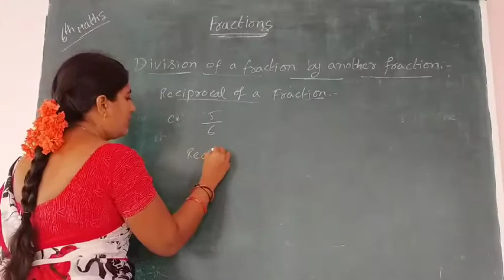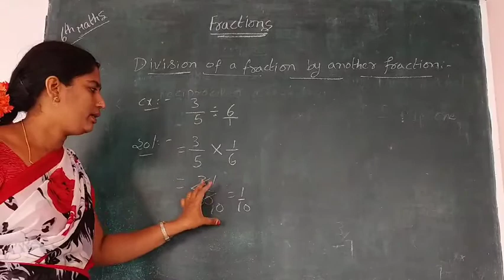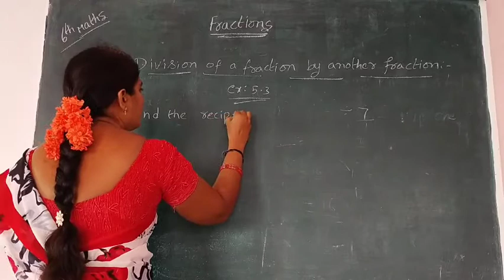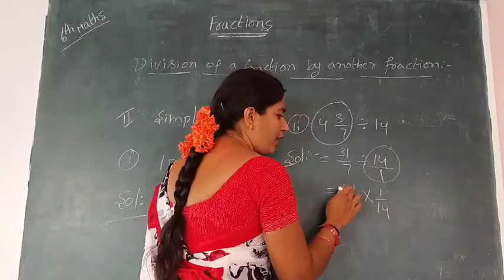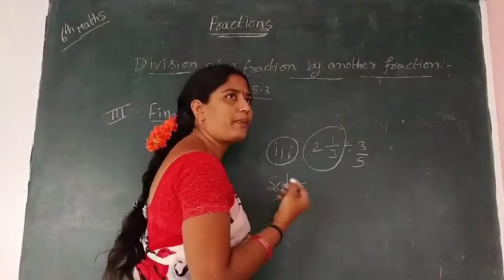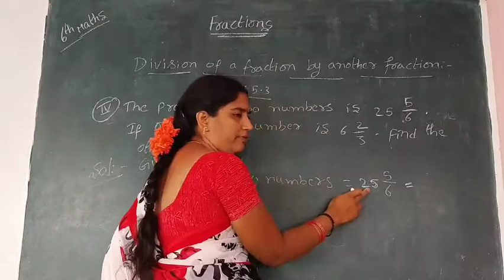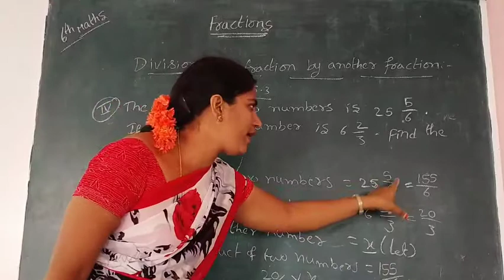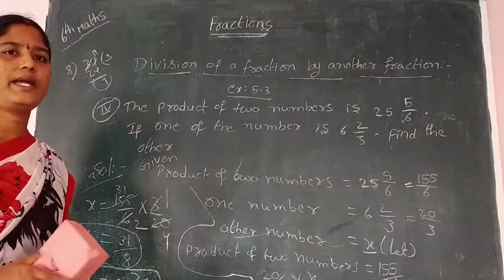6th maths 30/12/2020